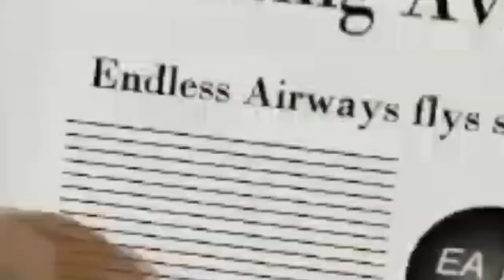RSU Mobile Montage (Part 2) King of the World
Part 2 of the RSU Mobile Montage.